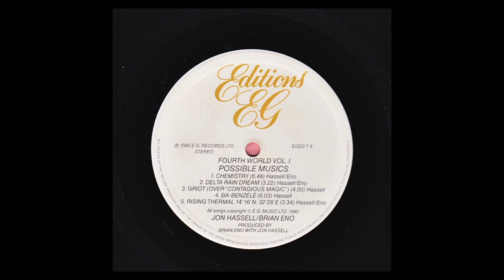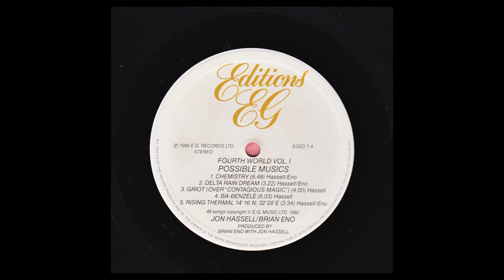Delta Rain Dream, Griot, Ba-benzélé - J.Hassell/B.Eno — Possible Musics (1980)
taken from the Album “Fourth World Vol. 1 - Possible Musics”
Vinyl, LP, Album, UK - 1980 — A1
Editions EG — EGED 7, Polydor — EGED 7
1080p

00:00 . . . A1 — Chemistry . . . . . . . . . . . . . . . . . . (06.48)
. . . . . . . . . . . . . . . Bass - Percy Jones
. . . . . . . . . . . . . . . Congas - Naná Vasconcelos
. . . . . . . . . . . . . . . Trumpet - Jon Hassell

Produced by Brian Eno with Jon Hassell
Engineer - Michael Jay
Assistant Engineer - Peter Sobol

Design - Cream
Photo Of Brian Eno - Roberta Bayley

Recorded and mixed (except for Griot) at Celestial Sounds, New York
Griot recorded in concert January 25, 1980, Art Gallery of Ontario, Toronto
Cover photo: South of Khartoum in the Republic of the Sudan, this LANDSAT photo covers part of the White Nile.
Courtesy NASA.